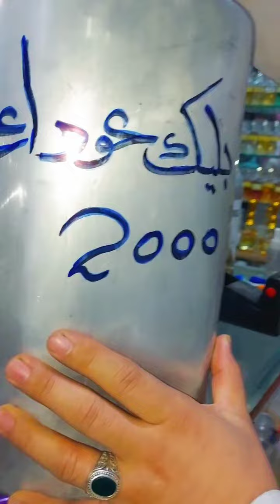11 November 2022